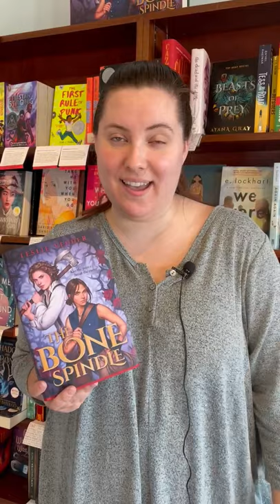Teen Friday: The Bone Spindle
Sleeping Beauty meets Indiana Jones in this thrilling fairytale retelling for fans of Sorcery of Thorns and The Cruel Prince.

Want more Teen Friday picks? Hit up for our latest picks and save 15% when you buy them that week!
Sign up for our newsletters to get all our recommendations right to your inbox